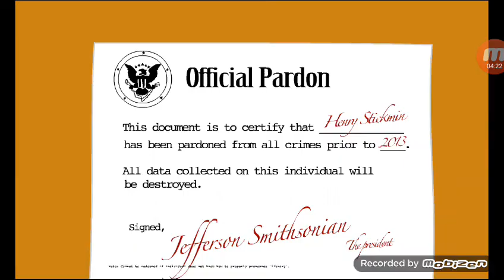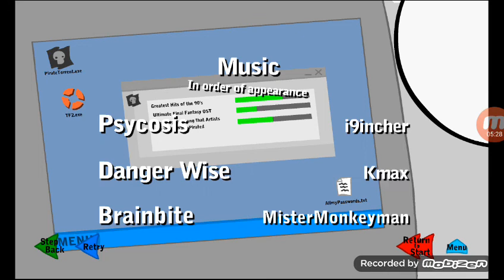นี่มันเกมอะไร พากย์ มั่ว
Henery air ship